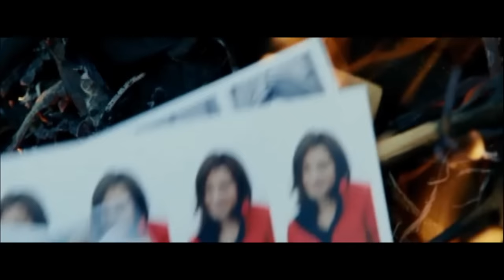Jason Bourne Tribute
Extreme Ways (Jason Bourne) by Moby

Matt Damon is Jason Bourne